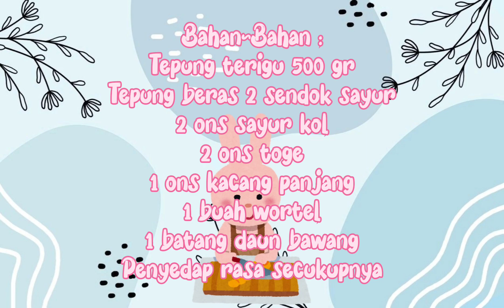Bakwan sayur krispi di luar lembut di dalam .. anti gagal